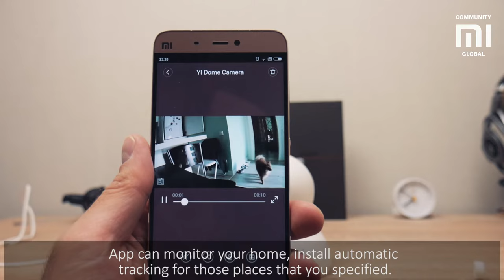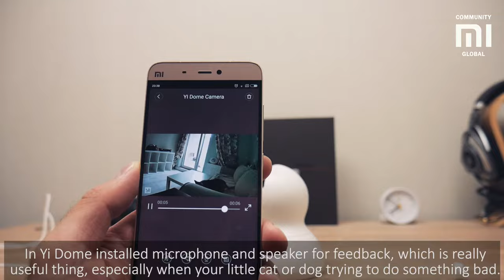Yi Dome Camera Review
YI Dome Cam Records, Captures Complete Panoramic scene in High-Definition with practically zero blindspots